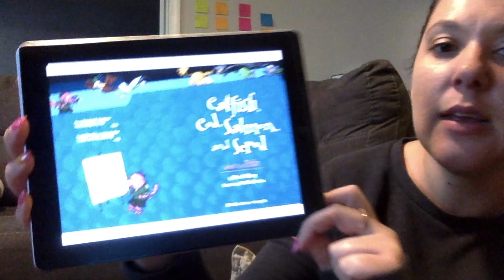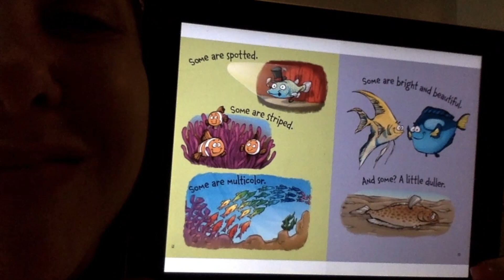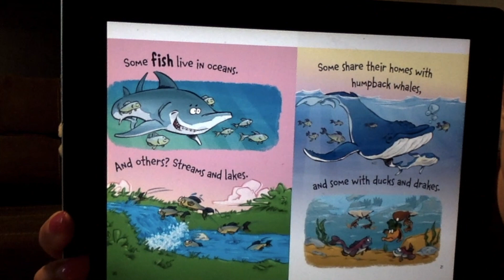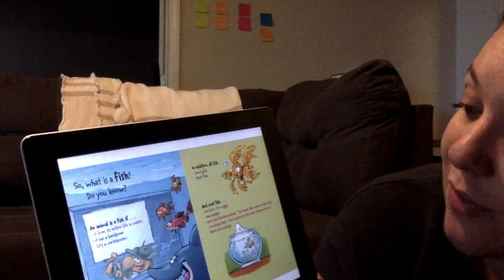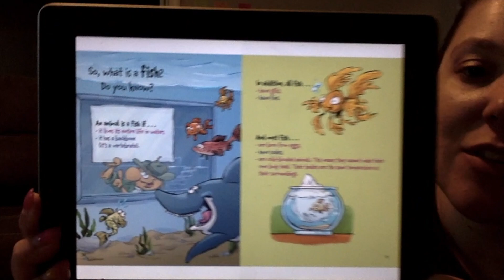Day 16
Challenge: find three more facts about fish, and share them with me!